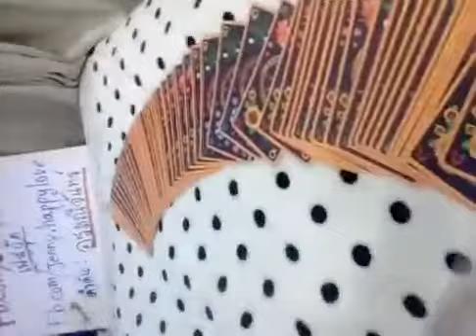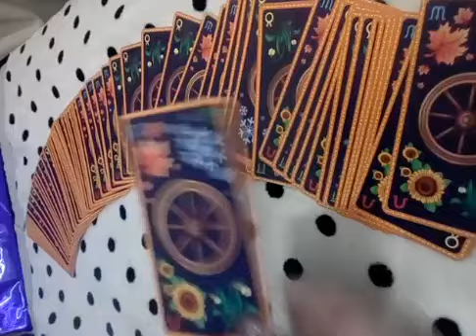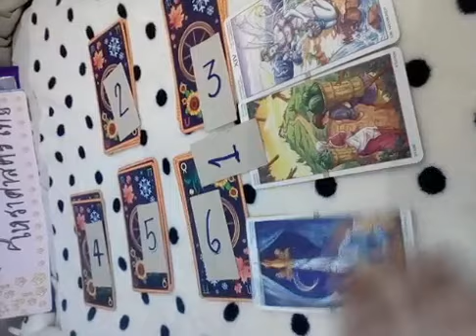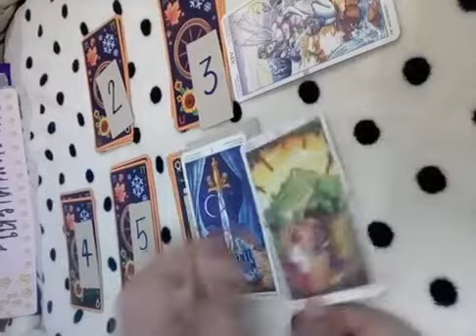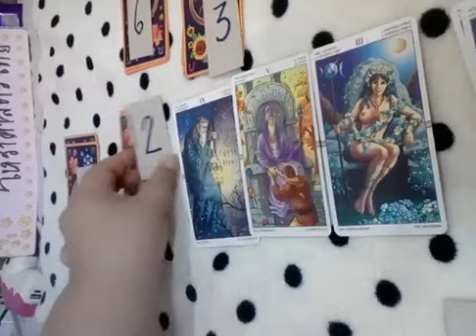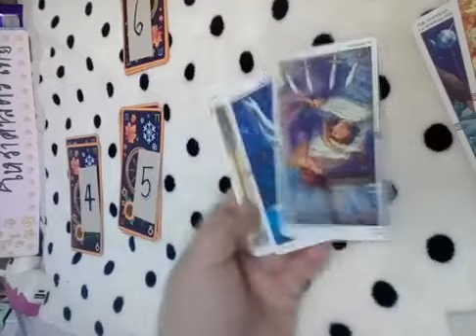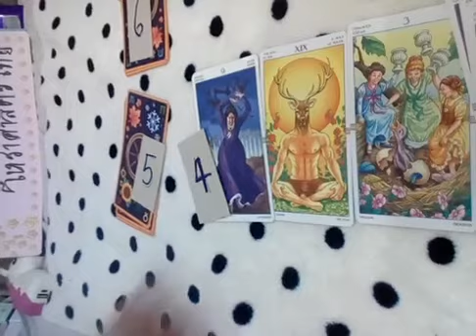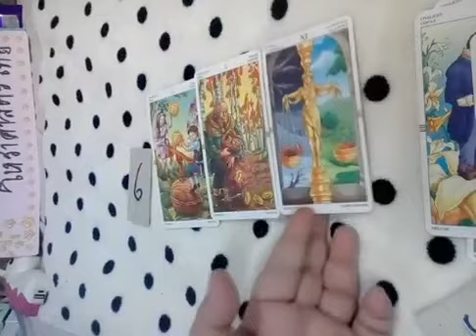เลือกไพ่💑คนๆนี้เขาไว้ใจได้ไหม?🌈จะไปต่อกันได้ไหม?💏Pick a card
2 จงเลือกไพ่เพื่อทำนายดวง | รวมคลิปอรมณีจันทร์ ชุดที่2 | Pick a card

18:27 เพิ่มเติม

23:47 เพิ่มเติม

17:15 เพิ่มเติม

Pick a cardเลือกไพ่🌈ท่านเคยเกิดเป็นพญานาคไหม?